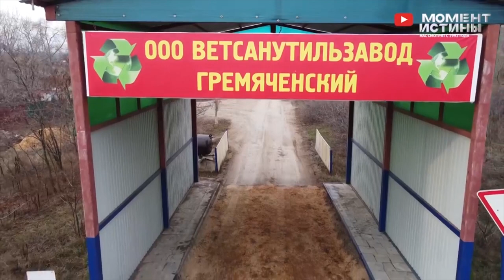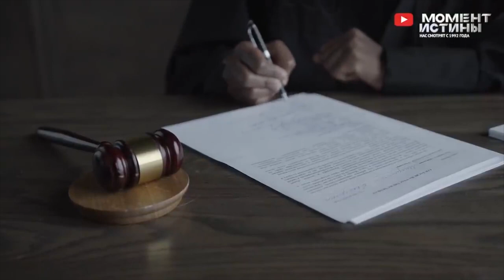⚡️ Наглые рейдеры Воронежа. Как захватывают стратегический завод региона Гремяченский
Говоря о рейдерстве, многие вспоминают «лихие 90-е». Тогда активы отнимали без церемоний, агрессивно и порой очень жестоко. Спустя десятки лет рейдерство не исчезло. Оно трансформировалось настолько, что теперь бизнес забирают без выстрелов. Основная причина рейдерства – желание заработать. При этом отличаются этим желанием не только рейдеры, но и правоохранители и судьи, которые помогают им с помощью буквы закона.
Сегодня рейдерство можно наблюдать в Воронежской области. Злоумышленники пытаются захватить единственное предприятие по утилизации биологических отходов в области. ООО «Ветсанутильзавод «Гремяченский» успешно работает не первый год. Директор предприятия Геннадий Долбня рассказал, что в прошлом году завод переработал 30 тысяч тонн отходов, но работает он не на полную мощность. На предприятии работают 50 человек, но более 100 человек завод может трудоустроить дополнительно.

У завода есть все необходимое для расширения, но ему мешают. Более того, оказываемое на «Гремяченский» давление может привести к приостановке его деятельности. Это обернется катастрофой для всего региона, ведь предприятие перерабатывает отходы животноводческих и мясоперерабатывающих компаний. Тем не менее стратегически важное для всей Воронежской области предприятие пытаются разрушить, а делают это его бывшие сотрудники: адвокат Борис Борисенко, водитель Иван Бражников и юрист Валерий Селиверстов, который женат на судье Ирине Селиверстовой.